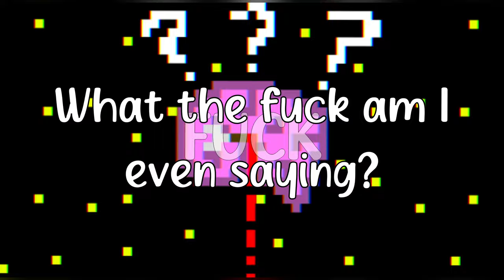Psycho (Unreleased version) - BoyWithUke (lyrics)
This is an aternate version of Psycho from the abum Fever Dreams. This audio is from an old tik tok (minute long song) where boywithuke sang this version of the song. This version of the song isn't released, we only have this snippet. Psycho boywithuke psycho lyrics boywithuke
Lyrics:
I got my sweatshirt dirty
My anxiety's pushing limits to the fucking moon
And my girlfriend is flirting with another dude
My friends call me psycho, well
I guess I might go insane
My thoughts are rotting my brain
And I type with typos my
rage links to pyrotechnic flames
What the fuck am I even saying?